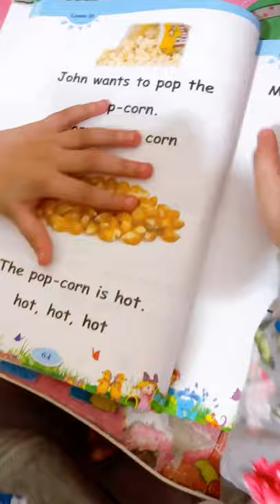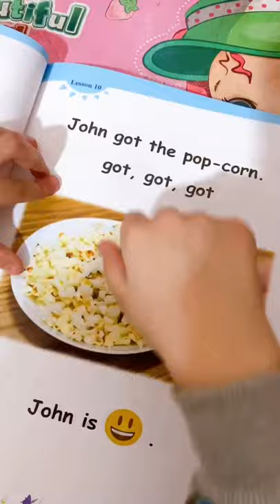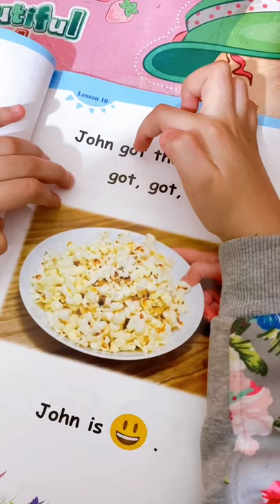Reema_International_School Reading 📙📙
KG3B
T.Enas